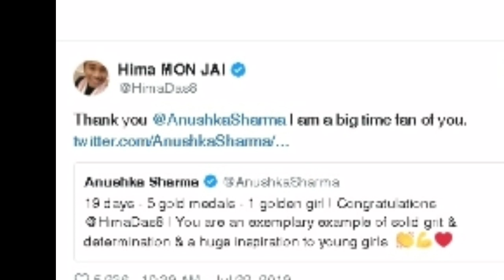Hima Das responds to Anushka & Virat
Hima Das has become a social media sensation thanks to her gold medal winning exploits with congratulatory messages coming in from all parts of the world

India News Sports, precious gift for the sports loving people from ITV Network (India News). Sports coverage in a different way & Basic knowledge of sports